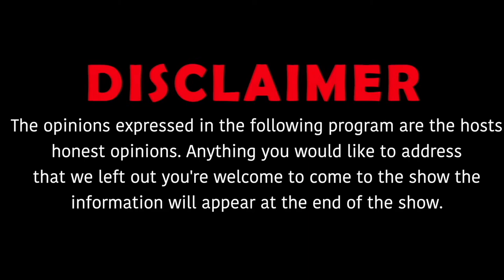Bam Bino names his " Drill Mount Rushmore " starting drill , New sound & more